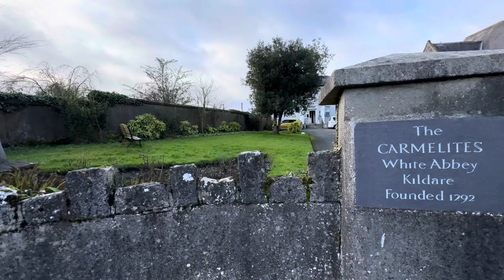The White Abbey | Kildare | Ireland | Things to do in Ireland